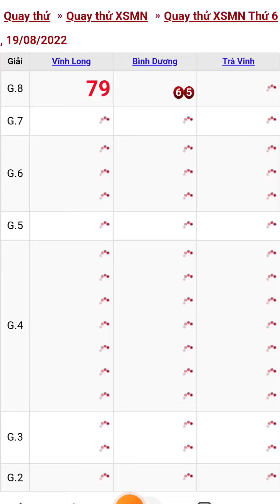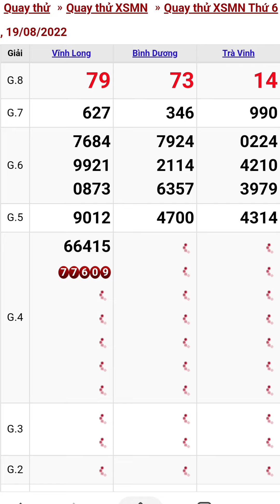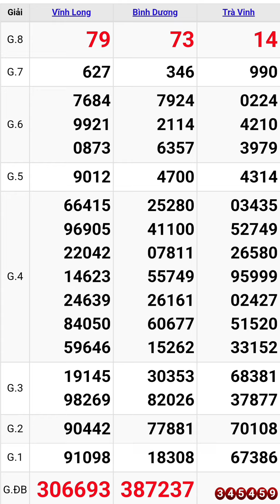Quay thử xổ số miền nam hôm nay thứ sáu ngày 19/8/2022 vĩnh long - bình dương- trà vinh